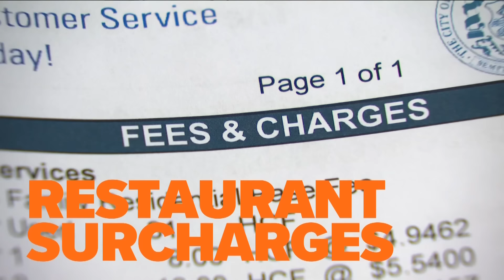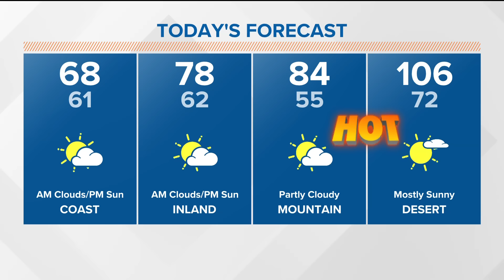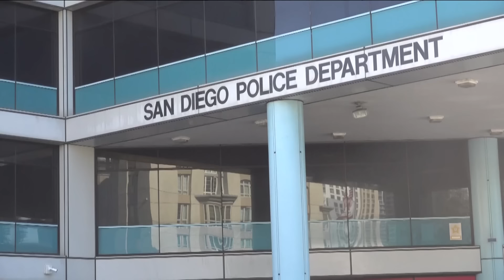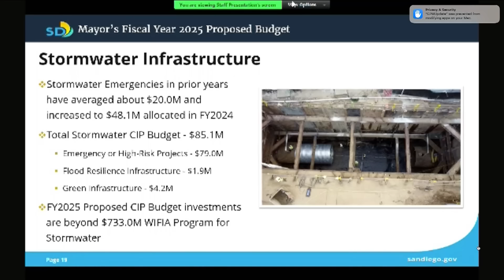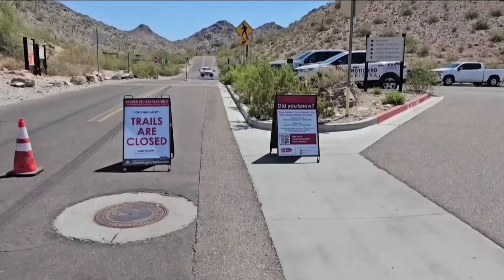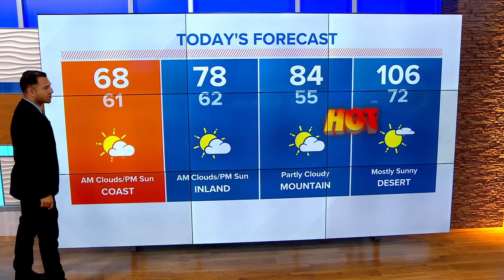Top stories for San Diego County on Friday, June 7 at 6AM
Here are the top stories around San Diego County for the morning of Friday, June 7.